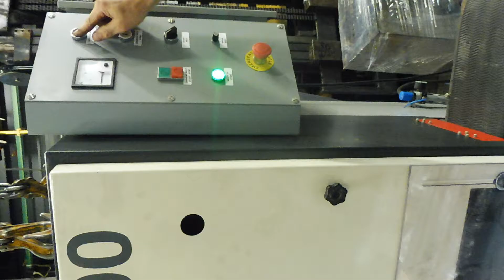Arlo R200 draaizin motor